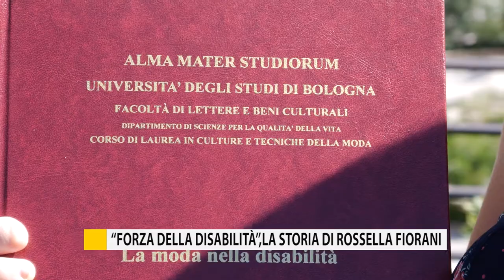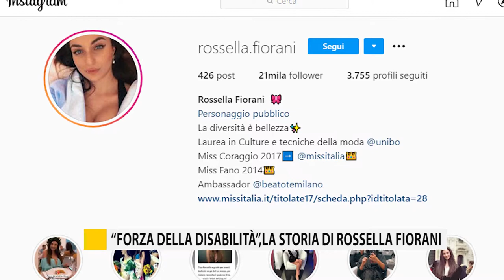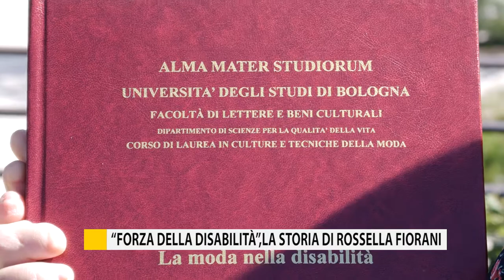"Forza della disabilità", la storia di Rossella Fiorani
Una giovane ragazza fanese porta avanti con forza e determinazione il messaggio di non arrendersi di fronte alla disabilità.